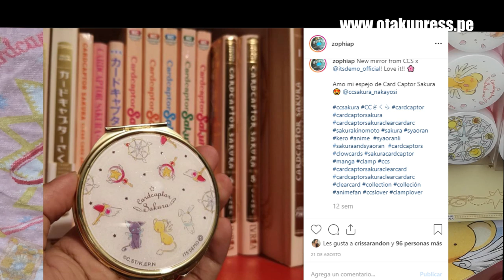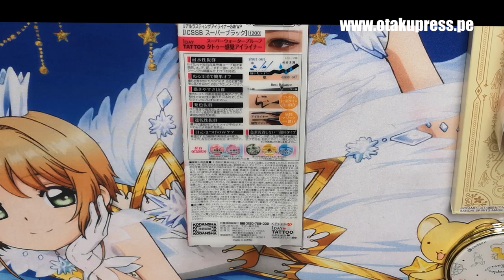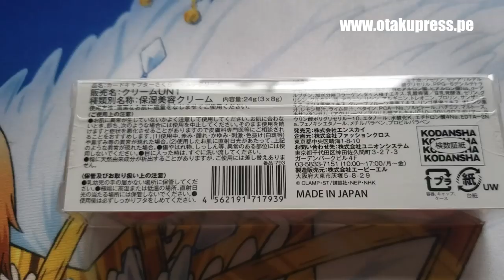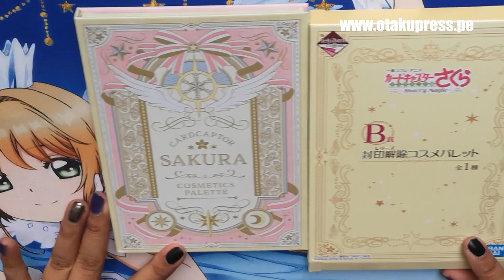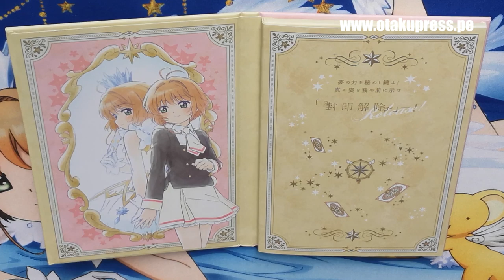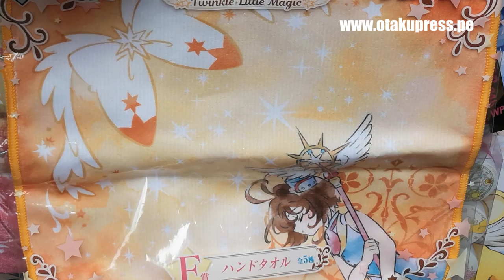MAQUILLAJE DE SAKURA CLEAR CARD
En este video les presento mi pequeña colección de accesorios  y maquillaje de Cardcaptor Sakura: Clear Card.

En la encuesta de la pestaña Comunidad votaron por este video y aquí lo tienen. ¿Les gustaría una segunda parte? Dejen muchos likes!!

Esta es la lista de todos los productos de la colaboración de Sakura con IT'S DEMO  con sus precios en Japón

Los productos de la lotería Ichiban Kuji con items de Sakura diseñados por Bandai

Pueden usar el descuento de mi cuenta (Ojo no es publicidad)

Si prefieren comprar directamente desde Japón, les recomiendo Amazon o Zenmarket. Aquí tienen lista de productos de Sakura

También hay algunas ofertas en AliExpress, pero no lo he probado para confirmar si son los originales. Y lo mismo en Ebay.

Si quieren comprar algún producto de la tienda de anime virtual en Otaku Press, les dejo el

Curiosidades de este video:
- Me demoré bastantito haciendo este video porque realmente no soy muy buena en este tema. Así que estuve investigando algo y probando los productos, espero les guste :D
- Ya estoy de regreso en Lima. Estuve en Cancún, México y la pasé muy bien. Pueden ver mis stories en Instagram